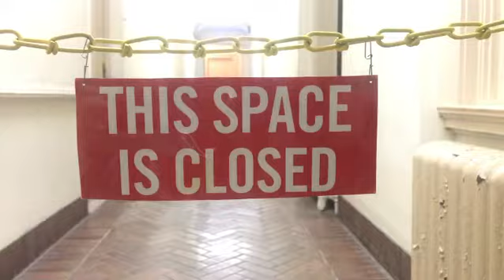BRIDGE - This Space is Closed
Final Art Project Spring 2021